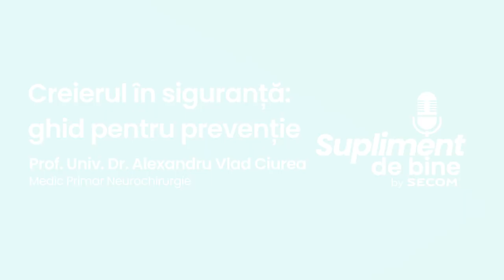Supliment de Bine - Creierul în siguranță: ghid pentru prevenție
👉 În acest episod, în cadrul podcast-ului Supliment de Bine, discutăm despre cel mai complex organ al omului: 🧠 creierul. Pentru un subiect atât de amplu, l-am invitat pe 👨‍⚕️ Prof. Univ. Dr. Alexandru Vlad Ciurea, Medic Primar Neurochirurgie, pentru a ne răspunde unor întrebări precum:

✅ Care este formula de viață pentru un creier sănătos?
✅ Ce înseamnă de fapt sănătatea creierului într-o lume în care, din păcate, stresul, depresia și anxietatea au devenit rutină?
✅ Ce facem pentru sănătatea creierului în cazul copiilor?